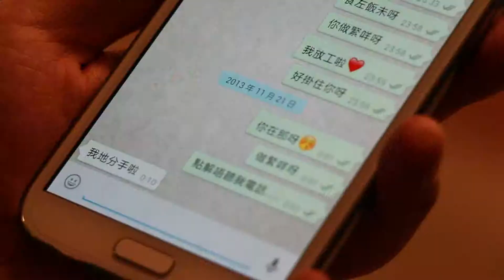BLUE GIRL BEER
Life is always refreshing

Group of Ray, Simon, Nicole and Kallen.

Directed by Ray
Shoot by Simon
Screenplay Nicole and Kallen
Edited by Ray